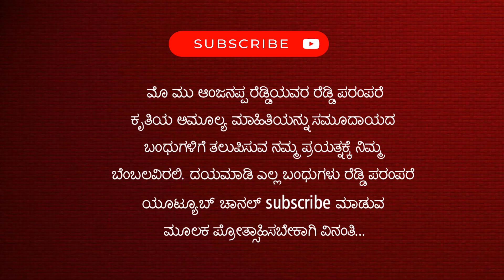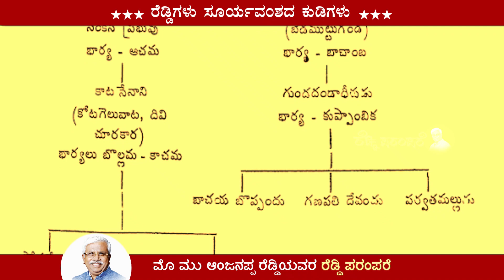ರೆಡ್ಡಿಗಳು ಸೂರ್ಯವಂಶದ ಕುಡಿಗಳು | Reddy Suryavamsha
► ರೆಡ್ಡಿಗಳು ಸೂರ್ಯವಂಶದ ಕುಡಿಗಳು

► ಸಾಕಷ್ಟು  ವಿಶಿಷ್ಠ  ಮತ್ತು ವೈಭವಯುತವಾದ ಸಂಸ್ಕೃತಿ-ಪರಂಪರೆಯನ್ನು ಹೊಂದಿರುವ ರೆಡ್ಡಿಕುಲಸ್ಥರನ್ನು ಪೌರಾಣಿಕ ಐತಿಹ್ಯಗಳು ಮತ್ತು ಕೆಲವು ಐತಿಹಾಸಿಕ ದಾಖಲೆಗಳು ಸೂರ್ಯ ವಂಶಸ್ಥರೆಂದು ಬಿಂಬಿಸಿವೆ. ಅದಕ್ಕೆ ಪೂರಕ ಎಂಬಂತೆ ಹಲವು ರಟ್ಟರಾಜರು ಶಾಸನಗಳಲ್ಲಿ ತಮ್ಮನ್ನು ಸೂರ್ಯವಂಶಸ್ಥರೆಂದು ಉಲ್ಲೇಖಿಸಿಕೊಂಡಿದ್ದಾರೆ.

► ರೆಡ್ಡಿಗಳ ಸೂರ್ಯವಂಶ ಮೂಲವನ್ನು ತಿಳಿಯಲು ಈ ಕೆಳಗಿನ ಲಿಂಕ್ ಒತ್ತಿ ಮಿಸ್ ಮಾಡದೇ ವಿಡಿಯೋ ನೋಡಿ ಮತ್ತು ಇತರ ಬಂಧುಗಳಿಗೂ ಶೇರ್ ಮಾಡಿ...